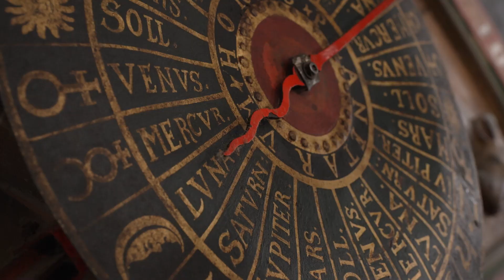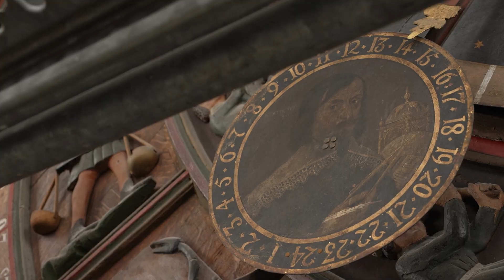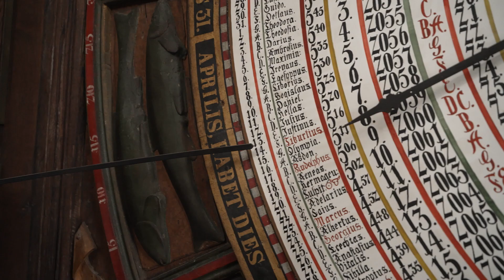Wissenschaftliche Untersuchungen an Astronomischer Uhr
Die Arbeiten an der Astronomischen Uhr in der Rostocker Marienkirche sind abgeschlossen.  Es hat eine detaillierte wissenschaftliche Erfassung aller Teile des Uhrenprospektes gegeben. 25 000 Euro kosten die Forschungs-Arbeiten. Die Kosten tragen das Land, die Marienkirche, der Förderverein Marienkirche und der Verein „Astronomische Uhr Rostock von 1472 e.V.